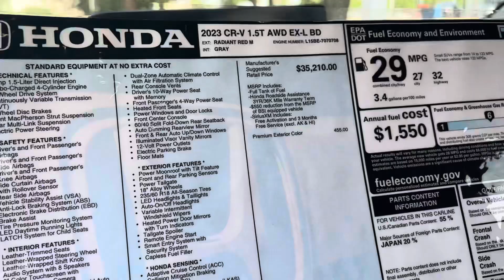CR-V EX-LBD for Charles